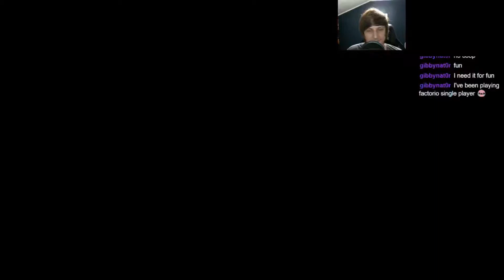Blasphemous - Part 6